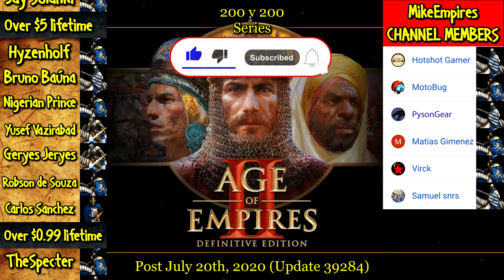200 ELITE KAMAYUKS vs 200 ELITE MAMELUKES | AoE II: Definitive Edition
The Kamayuk is the first unique unit of the Incas in Age of Empires II HD: The Forgotten, the other being the Slinger. It is an anti-cavalry infantry unit that carries a very long spear.

Kamayuks can be upgraded to Elite Kamayuks in the Imperial Age.

The Mameluke is the unique unit of the Saracens in Age of Empires II. It is a Camel with a ranged melee attack and an attack bonus against cavalry.

Mamelukes can be upgraded to Elite Mamelukes in the Imperial Age.